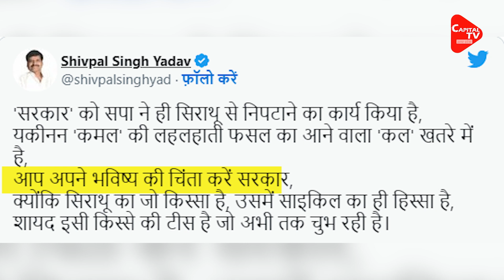Shivpal Yadav ने दिया Keshav Prasad Maurya को करारा जवाब, छिड़का जले पर नमक|Capital TV Uttar Pradesh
Shivpal Yadav retaliated against Keshav Prasad Maurya and said that SP was behind whatever Keshav Maurya got in Sirathu. Even today that tees is stinging Keshav Maurya.